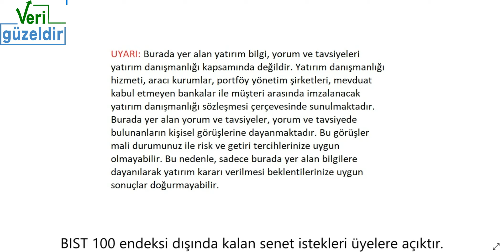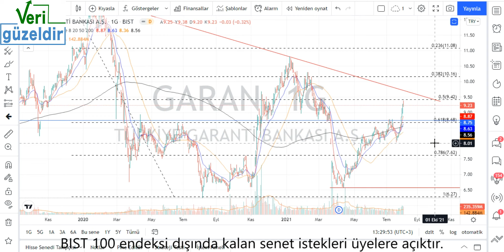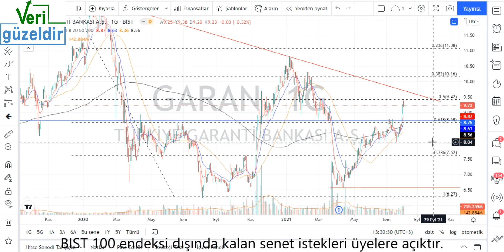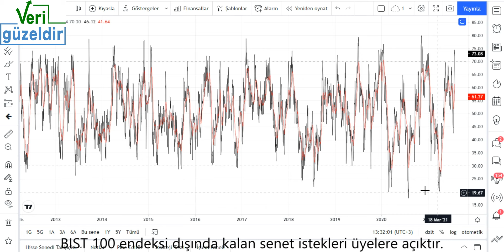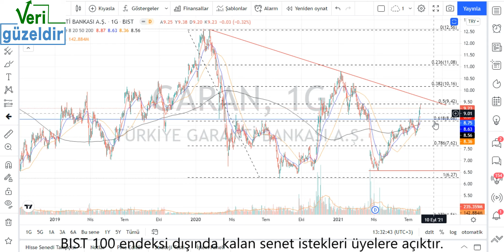GARAN Teknik Analiz ve Hisse Yorumu 8 Ağu 21